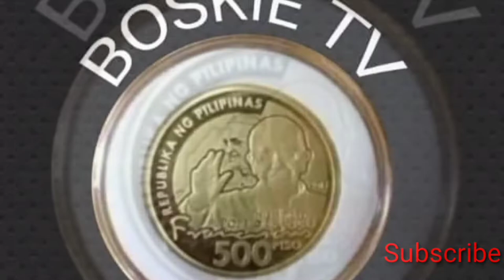COINS value NGC/OLD Coins Buying ako/2020 updated